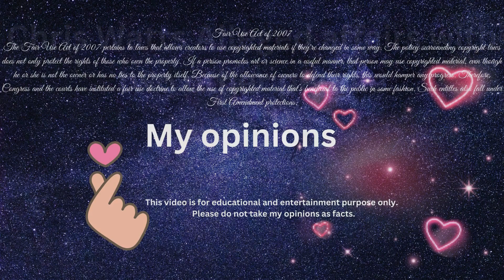Chris Watts affairs with two other people. Two people have came forward stating they had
Alleged Chris Watts had an affair with two other people.

The policy surrounding copyright laws does not only protect the rights of those who own the property. If a person promotes art or science in a useful manner, that person may use copyrighted material, even though he or she is not the owner or has no ties to the property itself. Because of the allowance of owners to defend their rights, this would hamper any progress. Such entitles also fall under First Amendment protections.